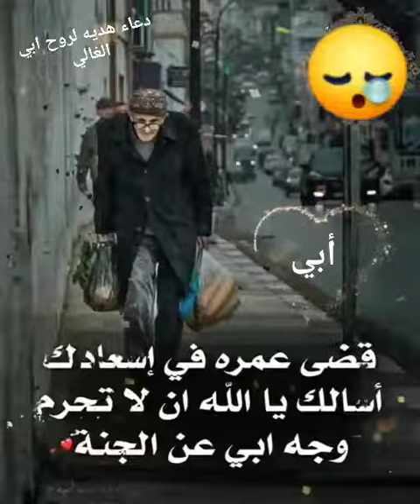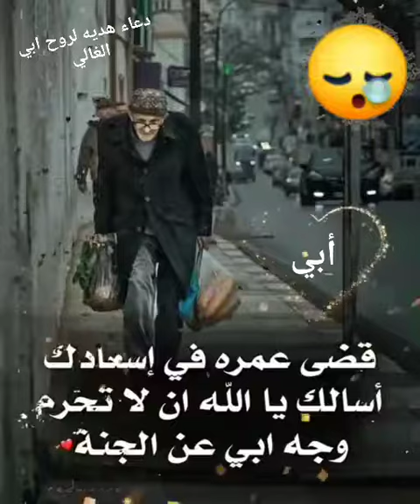أبي منبع الحنان إلى كل آباء الدنيا يعجز اللسان عن وصفك يا أبي اللهم أرزق أبي الجنة